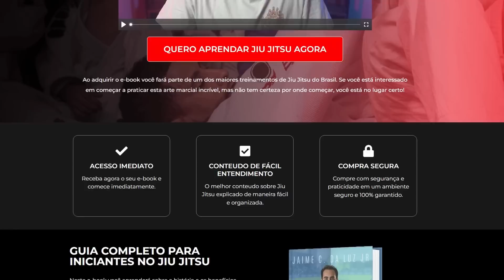Jiu Jitsu: 5 Dicas Cruciais para Iniciantes que NINGUÉM te Conta! 💥🥋🔥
Se você está começando no Jiu Jitsu, este vídeo é para você! Descubra as 5 dicas essenciais para iniciantes que vão ajudá-lo a evoluir rapidamente e a construir uma base sólida na arte suave. Aprenda como escolher a melhor academia, superar suas dúvidas, desenvolver a paciência necessária, focar nos fundamentos e treinar de maneira eficiente. Além disso, temos uma dica bônus que fará toda a diferença na sua jornada no Jiu Jitsu!

🧃 SUPLEMENTOS PARA LUTADORES